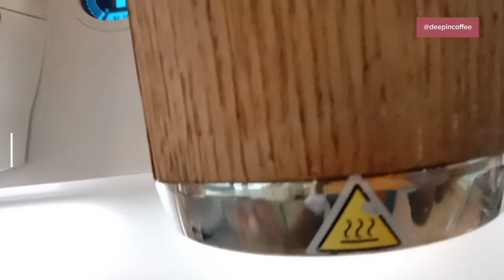How to make a good latte heart